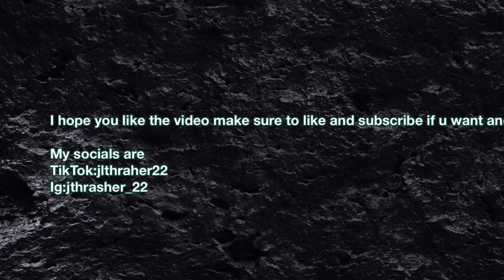Benjamin’s house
Hey guys this vlog is a bonus vlog and this vlog is little clips of school and me, Regan and maya going to Forbes and going to benji house and me getting scared of his dogs and hopefully I can conquer my fear the next time I see his dog and I will film It I promise
But I hope u guys enjoy the video

Bye 👋 ￼